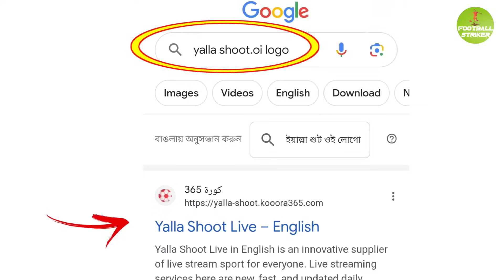সরাসরি দেখুন ব্রাজিল বনাম পেরু বিশ্বকাপ বাছাইপর্ব | Brazil vs Peru match LIVE telecast 2023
পেরু বনাম ব্রাজিল ম্যাচটি লাইভ কিভাবে দেখবো | Brazil vs peru live match 2023

ব্রাজিলের পরবর্তী ম্যাচের সময়সূচি!Brazil match schedule 2023,Brazil upcoming match schedule!

===Related tag===